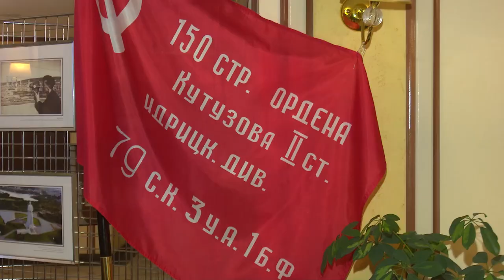Из Жаворонок - в Новоивановское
Эстафета «Салют Победе!» продолжается. На этот раз ее символы передали из Жаворонковского теруправления в Новоивановское.